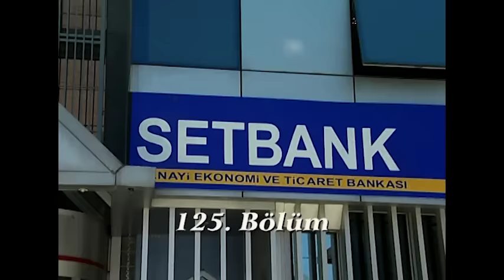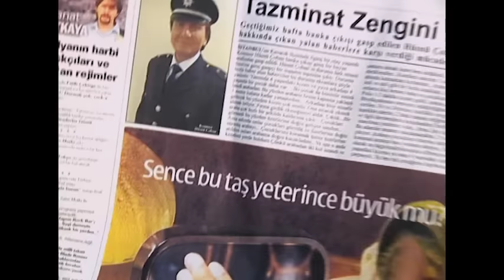Metin Tekin Ailesi Zengin Olursa | 125. Bölüm